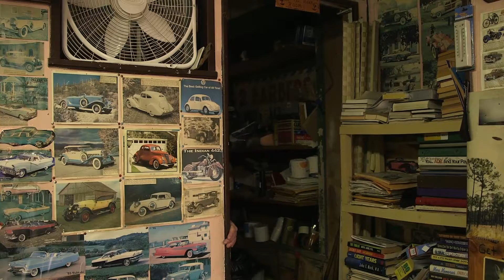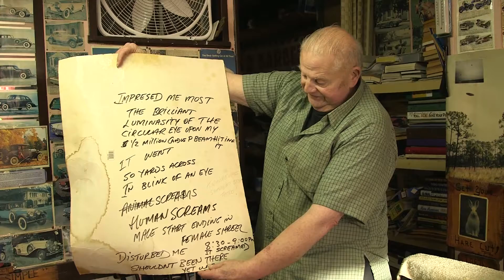Butch's Barber Shop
I shot this footage in a single day in the winter of early months of 2015 for a project that never fully materialized. I've always thought Butch was a really fantastic character though, so I cut up what little footage I had to make a little portrait of him.